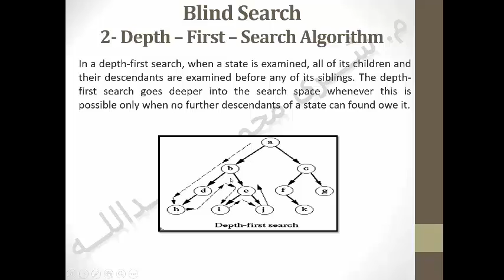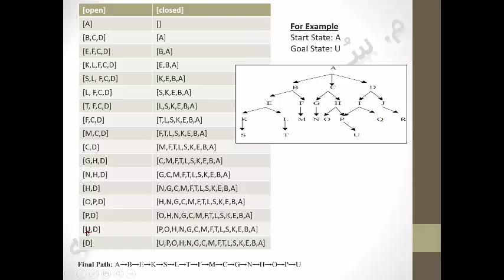Lecture2 SS Blind Search depth First Search إستراتيجيات البحث / Search Strategies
سرى محمود عبدالله احمد
 علوم الحاسوب
 الفرع/ الذكاء الاصطناعي
 المرحلة الثانية
 إستراتيجيات البحث / Search Strategies